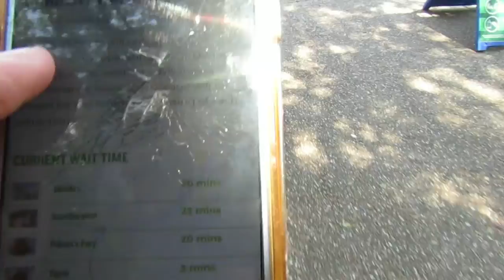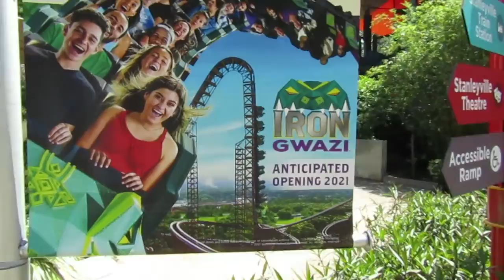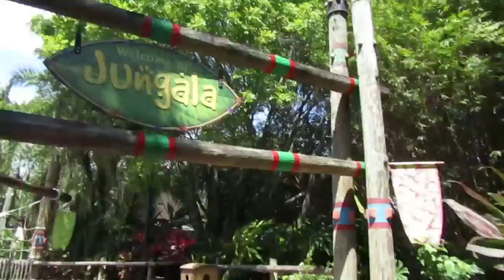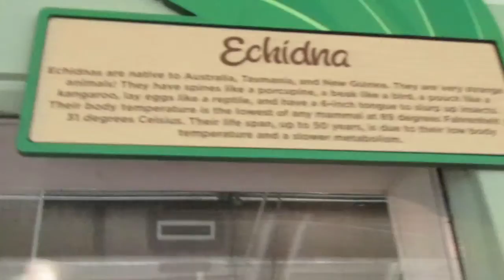Busch Gardens Tampa Vlog- April 8th 2021- Last Visit for us?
Video Info: This was all filmed by me, how the day went and everything.
Sorry if it seems very cookie cutter, I forgot to film somethings but turns out I did not actually film them.

Credits: My video